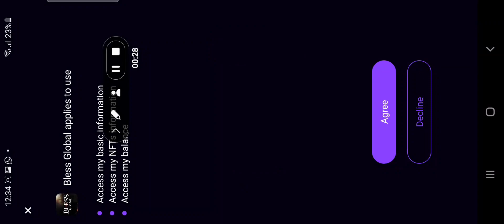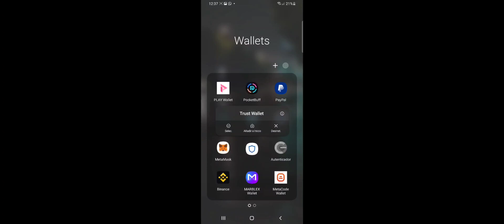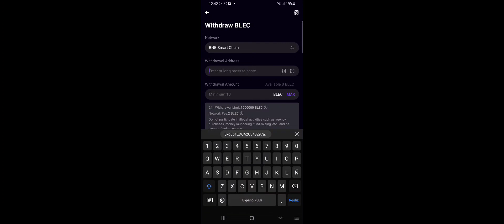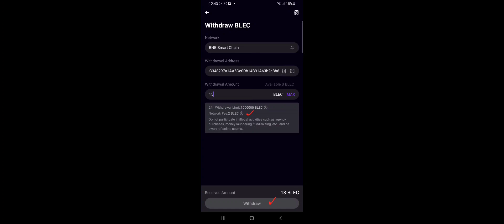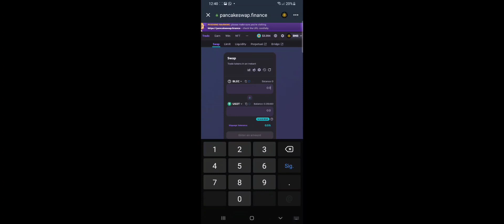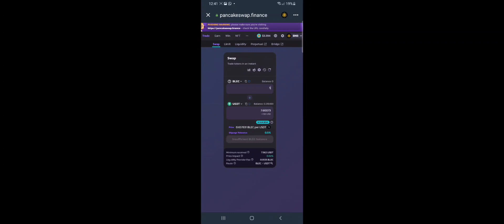Withdraw BLEC to USDT FREE- BLESS GLOBAL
Wallet pocketbuff

BLEC TOKEN:
0x42907d9f7e3d4291c801bbd1f601066eb1dfa956